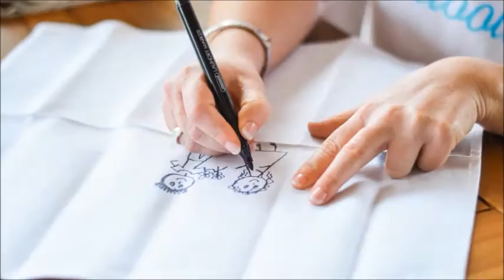Simeon & Leane Wedding Stop Motion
Wedding Stop Motion of Simeon & Leane van Heerden